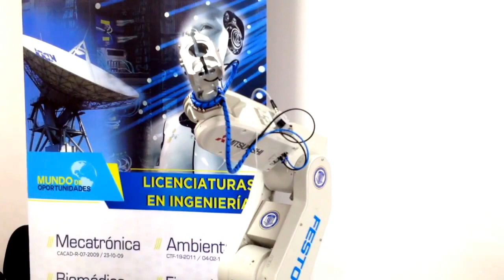Demo of Robotic Arm (Estación Mecatrónica) 💪🤖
El funcionamiento contempla el proceso de ensamblado de cilindros dividido en módulos: el de transporte, el dispensador, el de tapado,y el de sellado. En la estacion, se encuentra las unidades de abastecimiento: caja de distribución con abastecimiento de corriente, bloque de válvulas, unidad de mantenimiento, PLC, panel de control y sistema de control interno.